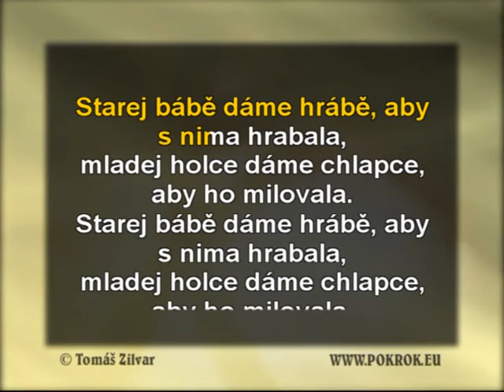Šup sem, šup tam, DEMO, ukázka Karaoke, instrumental z